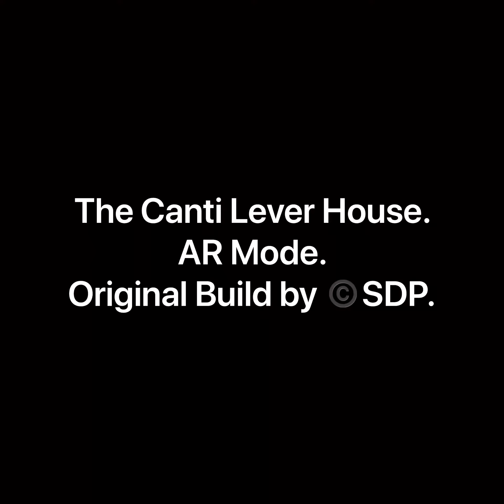The Canti Lever House. AR Mode.Original Build by ©️SDP.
SFP. Glitching. Plumbob Glitchers Excellence.